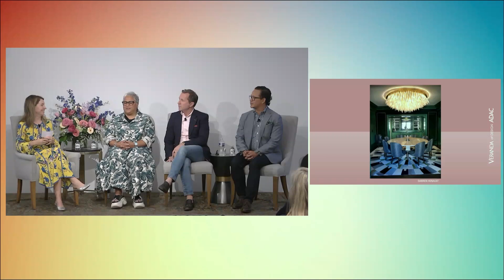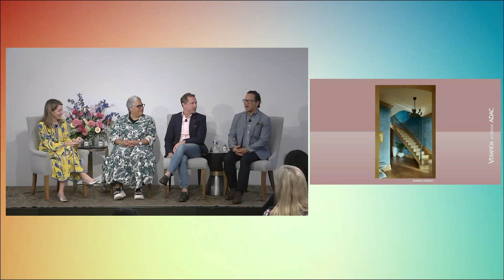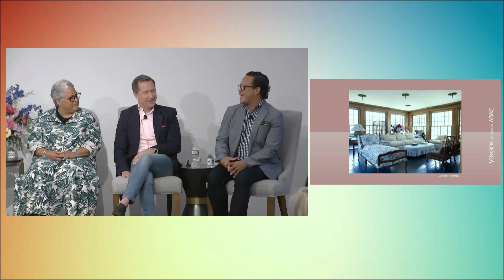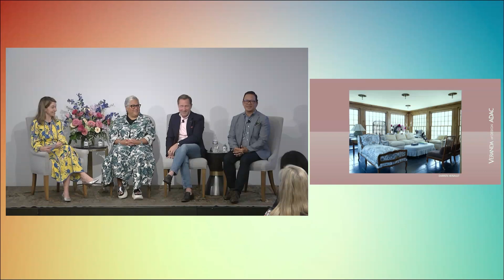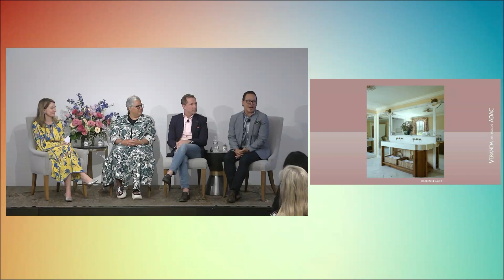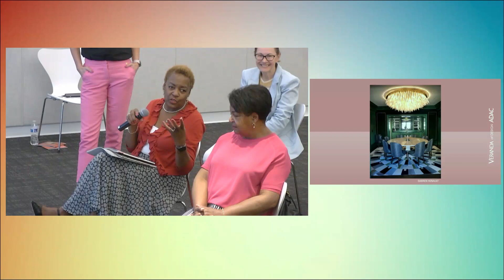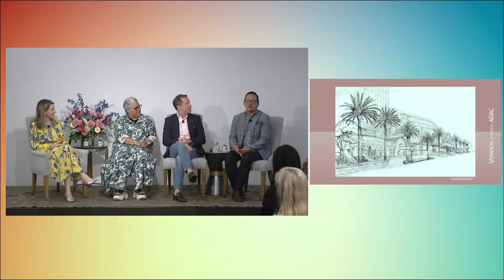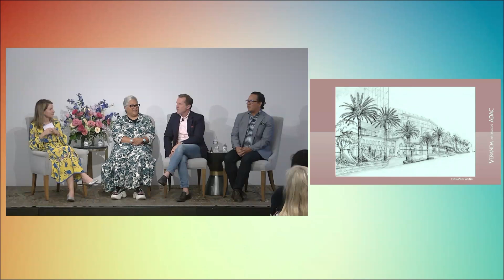THE ESSENTIAL ROLE OF JOY IN DESIGN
Wonder and warmth are shared virtues of most well-designed houses and gardens, speaking to the senses in a way that transcends aesthetic beauty. In this lively panel with interior designer Darren Henault, kitchen designer Caren Rideau, and landscape designer Fernando Wong, VERANDA Editor-in-Chief Steele Marcoux will explore the ways we build authenticity and exuberance into projects, from embracing collections to designing for year-round garden living.